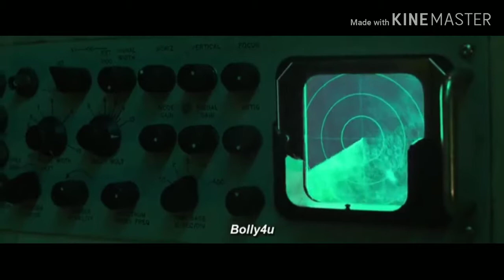The Meg (Attack of the Shark)